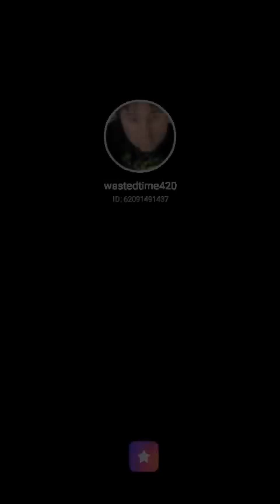IMAGINE - JOHN LENNON BY JOEL PFEIFFER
Imagine StarMakerListen to 'Imagine' I sang! (StarMaker, free online karaoke)